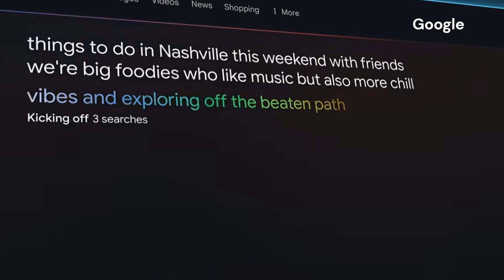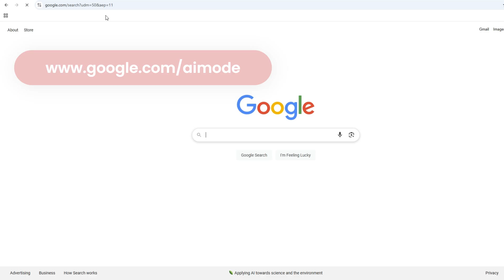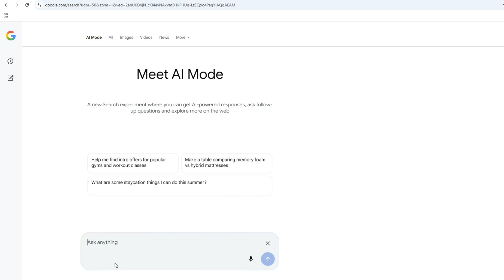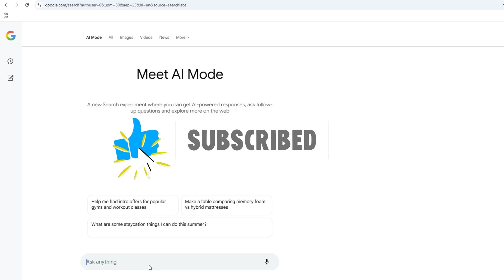فعّل وضع "AI Mode" في جوجل الآن! واكتشف طريقة ذكية وجديدة تمامًا للبحث! 🤖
عمرك تخيلت إنك تقدر تبحث على جوجل بطريقة مختلفة تمامًا؟ مش بس تكتب سؤال وتستنى نتائج… لأ، جوجل دلوقتي عنده ميزة جديدة اسمها AI Mode، وده حرفيًا هيغيّر طريقة بحثك للأبد!
🔍 يعني إيه AI Mode؟
هو وضع جديد بيوفر لك إجابات ذكية، مختصرة، ومباشرة باستخدام الذكاء الاصطناعي. مش بس بيعرض روابط، لكن كمان بيفهم سؤالك ويقدم لك ملخص أو تحليل جاهز... زي ما بتتكلم مع مساعد شخصي!